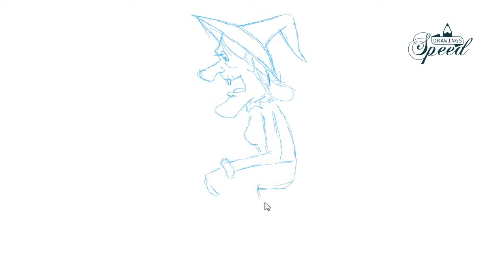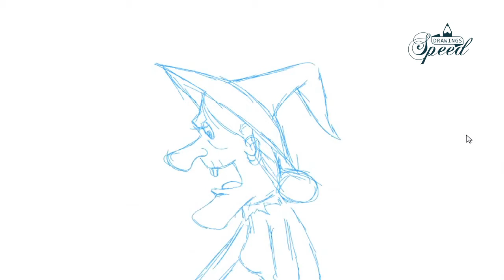Speed Drawing : How to draw a witch craft ( Basic and simple)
Speed drawings - How to Draw a  craft

Please place your comments

Drawing is an Art. The art of billions of Hearts. Drawing is the first art ever used by humans. Even our great ancestors  You can draw your feelings, your dreams, Your plans, Your Crush etc. Any thing and everything you can have it at your pencil tip. Kids can explore their imagination and excel through a piece of paper.